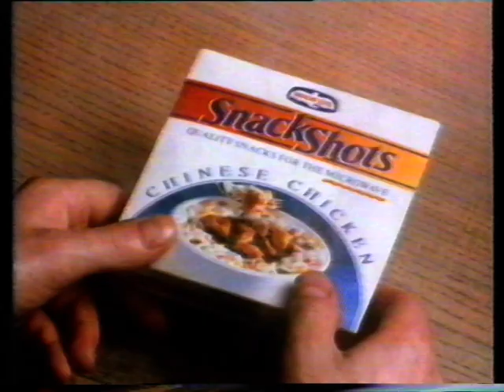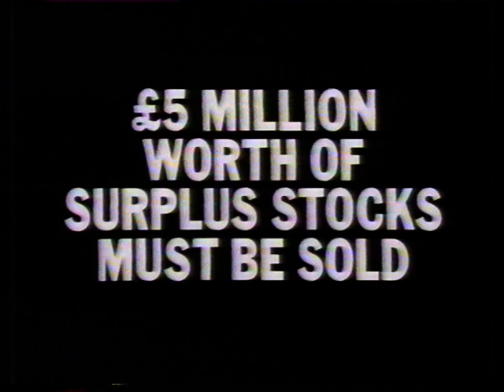A Sharp Intake of Lager: Channel Four (Grampian) adverts, 25th December 1988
Act two of Destination Docklands ends with yet more fireworks. The borough of Newham must have smelled of gunpowder for weeks afterwards. The adverts begin with a then-typically futuristic and hi-tech shaving advert: chrome blues, ESPER machine style closeups, massive pointless screens, and Michael Jayston, who is neither futuristic nor hi-tech but sounds like he might be. The Braun Too Dull To Have A Name Electric Razor, from the days when razors looked like outsized zip lighters. Too late to give this as a gift, of course, but if you gave up and gave gift vouchers, here's something those could be exchanged for (if they're for Boots or Woolworth's or Superdrug or whatever; Our Price is unlikely to stock this sort of thing). Which means you're essentially giving the gift of added logistical complexity.

Next, some Christmassy animation. I don't know who made it, but it's 1988 so it's most likely either Richard Williams Studios, an alumnus thereof, or Oscar Grillo's Klacto Studios, or an alumnus THEREof. It's also really quite very dark. Two fat turkeys in a coop revel in how well-fed they are, before wondering at the whereabouts of a third. Enough to dry anyone's teeth, and indeed that reaction is the whole point - as demonstrated by an earwigging snowman just outside the door. It's for Harp lager, and yet it's not unforgivably sexist! How novel. It seems to be something of an outlier, actually, since I can't find any evidence of any campaign to this effect. They'd been using Jonathan Ross as a frontman of late, and the "sharp exit" campaign was about to launch, if it hadn't already. Maybe it's a repurposed Irish advert, but it seems unheard of anywhere - even Googling the slogan draws a blank. Oh, well, here it is anyway.

Where can you find a nice leather armchair covered in banknotes? Please let me know if you find out. Meanwhile here's northern furniture chain Landmark with their once a year (because that's how many Boxing Days there are) sale. Here's a blonde being carefully lowered into place to enjoy the astounding outstanding savings. Someone just realised those two words are made up of roughly the same sounds in a different order and they're just taking that for a walk in this advert. Outstanding.

In the beginning, man and dinosaurs often appeared together in adverts and things because no-one gave a shit. They probably still don't, to be honest, but here's another one, featuring multiple generations of the same hominid over the course of mankind's history. Given that he's idiotically trying to predate on what appears to be an allosaurus, he's lucky to have procreated long enough for his descendants to be present at the apparent beginning of toast in the twelfth century or so. I'm not really confident in this advert's research. Anyway it's all build up to our modern day doof-a-schmuck (retaining his heavy Cro-Magnon brow) discovering new Birds Eye SnackShots. Real processed meats and vegetables crammed into a tiny little bowl for the experience of a meal with the nutritional value of a snack. Seemed like a neat idea when microwave ovens were relatively novel. Keith Barron demands your attention.

Next, James Bolam narrates the story of Norman the unerringly accurate prophet of the immediate future and mascot of Sun Alliance insurance. We've seen this before on this channel. Norman is blessed with the ability to always know what's about to happen with 100% accurately, so naturally he goes into insurance in order to use it to exploit people, rather than using it to help people by becoming a superhero or something. Thanks, Norman.

Finally, Texas Homecare have a dire warning: FIVE MILLION QUIDS' WORTH OF SURPLUS STOCK MUST BE SOLD BY NEW YEARS EVE OR MILLIONS WILL DIE. Probably. Look, just get this crap out of our warehouses. Now.